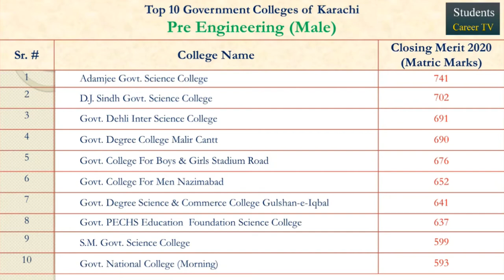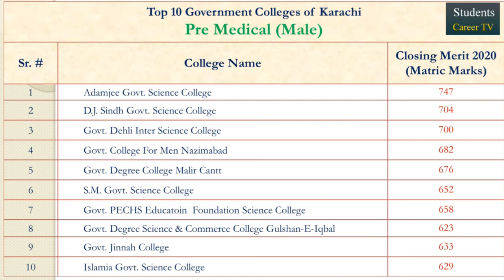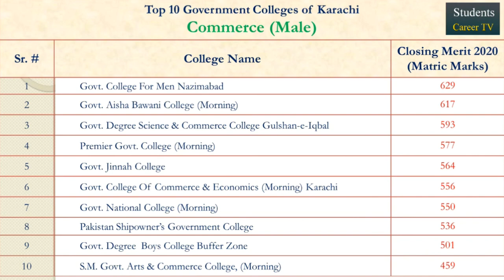Top 10 Government Colleges of Karachi for Intermediate 2021